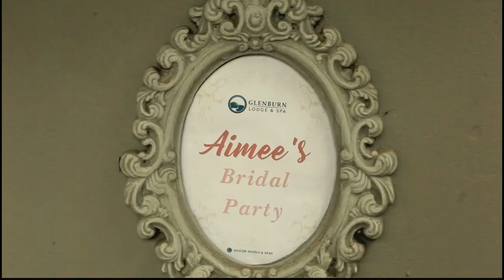Viljoen-Stroebel Wedding (Glenburn Lodge and Spa 2020)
Venue: Glenburn Lodge and Spa, South Africa
Make up by Tes Oosthuizen
Video by The Versatile Hobbyist